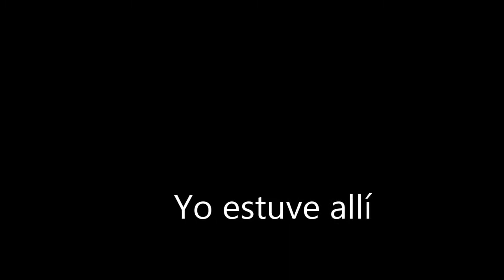210502 Ángel estuvo allí